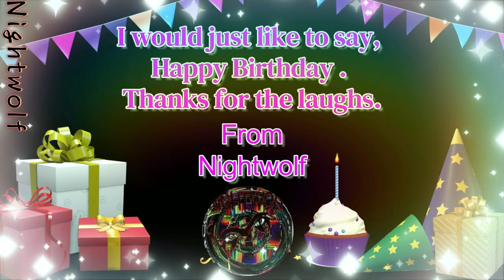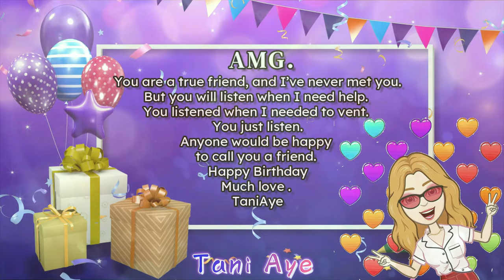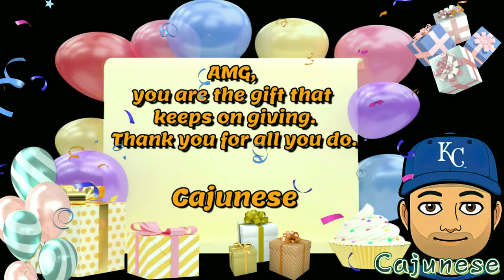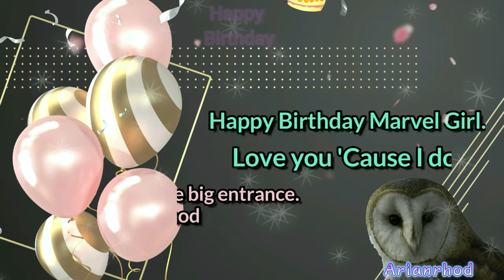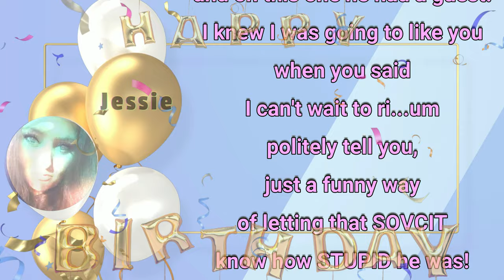Happy Birthday AMG.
Happy birthday, hope you have a wonderful day, and have many more.